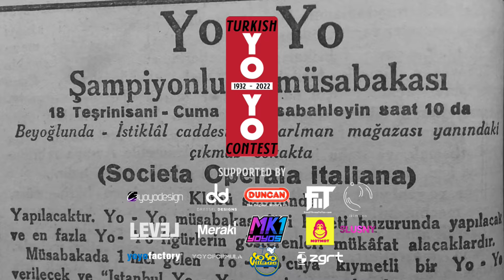[TNYC2022] International – 11th Place – Judah MORENO – TURKISH NATIONAL YO-YO CONTEST 2022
Player: Judah MORENO
Region: United States

Turkish Yo-Yo Committee Presents:
TURKISH NATIONAL YO-YO CONTEST 2022
Organized by Turkish Yo-Yo Committee (ex YoYo Elite), the official governing body for the official yoyo events within the Republic of Turkey.